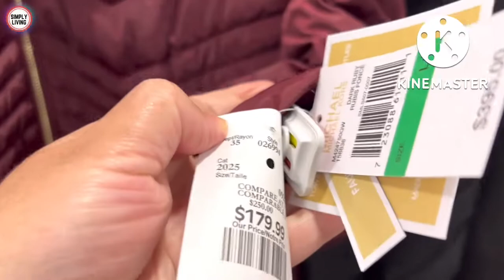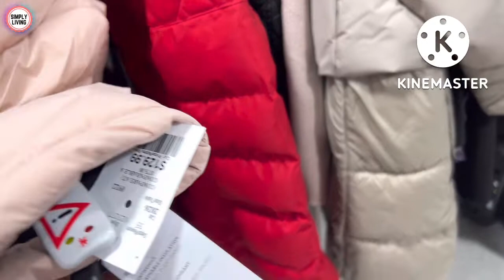Best Winter Jackets & Coats | Fall Winter Trends at Winners | New Trending Coats & Jackets 2022